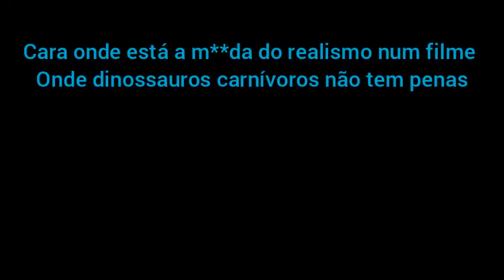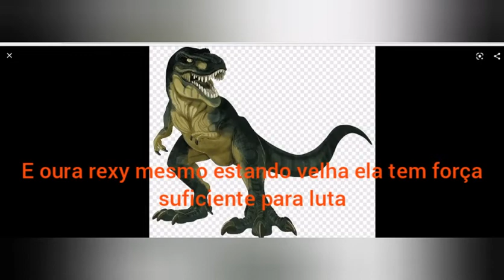minha opinião sobre o design do giganotossauro Jurassic world domonion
o design do giganotossauro Jurassic world visual do giganotossauro